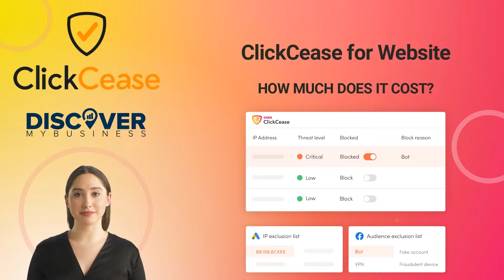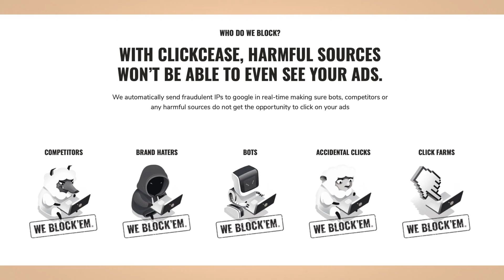ClickCease for Website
Hi! In this video, we will quickly tell you about ClickCease for Website.

Here at ClickCease we see that the most affected micro industries are: locksmiths, lawyers, water damage repair and… dentists. It seems that local service providers are prone to a higher rate of click fraud due to the competition, high CPC and the knowledge of the market.

CLICK FRAUD IS A HUGE PROBLEM
No matter how little or how much money gets spent on campaigns, one thing is for sure. Every company that’s using PPC networks like Google AdWords or Bing Ads, is either vulnerable to click fraud or has been a victim of click fraud.

How To Automatically Block Click Fraud
If you’re running Google or Bing ad campaigns then you’ll be able to prevent bot traffic and click farm activity, and minimize invalid clicks on your PPC ads. ClickCease works on all of the most popular web hosting platforms including WordPress, Wix, Shopify, Squarespace, and Drupal.

Get a ClickCease account for FREE today and you’ll start thinking about Fake Google Ads Clicks!

00:00 - 00:05 - Welcome to our video!
00:06 - 00:23 - ClickCease for Website
00:24 - 00:40 - CLICK FRAUD IS A HUGE PROBLEM
00:41 - 01:00 - How To Automatically Block Click Fraud
01:01 - 01:06 - Get a ClickCease account for FREE
01:07 - 01:18 - Thank you!

USEFUL RESOURCES